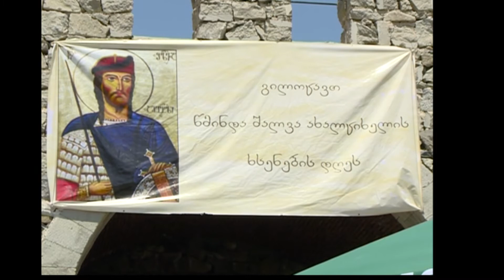მიტროპოლიტმა თეოდორემ წმ.შალვა ახალციხელის ტაძარში სადღესასწაულო წირვა აღავლინა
შალვა ახალციხელის სახელობის ტაძარში

სადღესასწაულო წირვა ახალციხისა და ტაო–კლარჯეთის მიტროპოლიტმა ეპარქიის სასულიერო პირებთან ერთად აღავლინა.